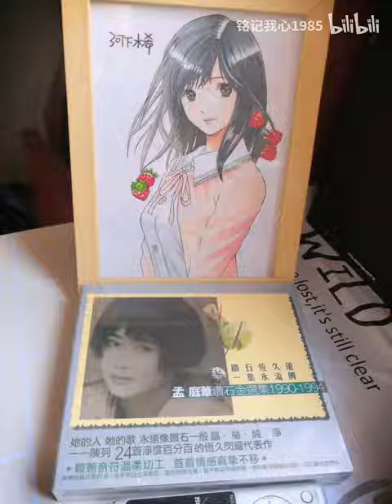孟庭葦 紫浣花